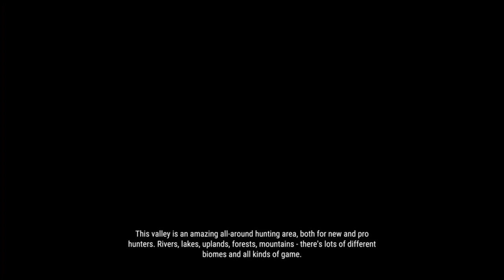Cotw adventures| new England ep. 2